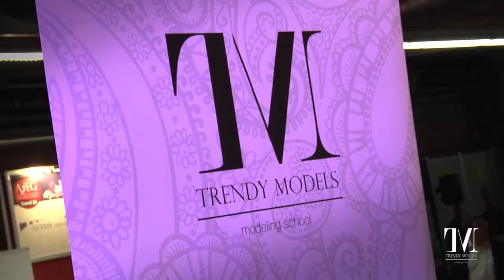Trendy Models Saló Emprenedoria 2013